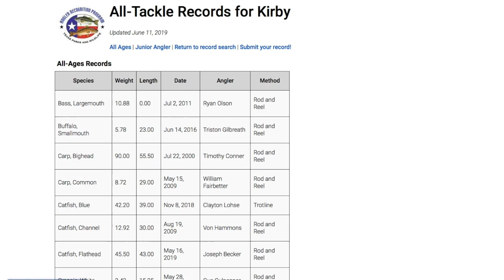Lake Kirby Blue Catfish Record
This video shares some photos of my lake record blue catfish.